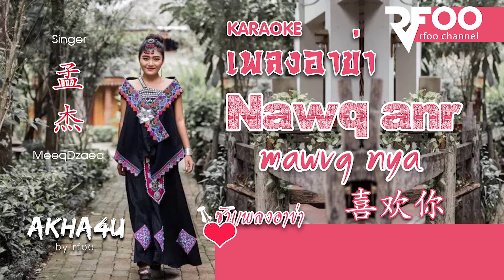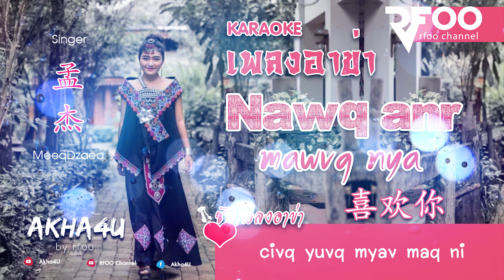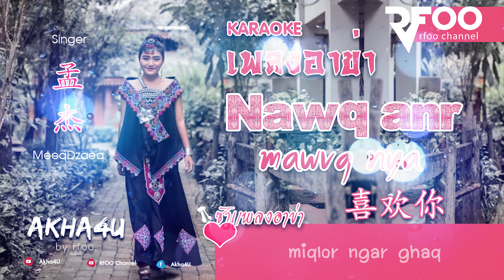เพลงอาข่า : Nawq anr mawvq nya | ชอบคุณ | Cover by MeeqDzaeq |喜欢你 - 孟杰 | RFOO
ติดตามเเละฟังเพลงอาข่าเพราะๆ เพลงเก่าๆ ที่อยู่ในความทรงจำได้ที่ช่อง

เพลง : Nawq anr mawvq nya - ชอบคุณ  (喜欢你)
ศิลปิน : MeeqDzaeq  孟杰
คำร้อง : 小会
บันทึก : Tuqpaq  图爬
เนื้อเพลง : RFOO

Khmqpiq jaqlaer yaev savq sawsaw-aer baw-e aryamq
mqtav bala aqgeer tsaeqbya mqcivq ghoe-or！
miqlor nawq-anr noeqgaq nya
aqghoe nawr siqnya mar lor?

Mqjeq jaqlaer mqyaer byaevbyaev yaer-e aryamq
aqmee  neema noeqxaq-e myavbyir yoer lei nya
mqtav yaerdzeevq galei lovq-aer

Nawr-anr noeqgaq nya-aq
ngar mawvq-e aqghoe-or
civq yuvq myav maqmiv-aer xaq nya-eor
noeqmawr lar nya-aq
nawq-e pyawqnaq
miqlor  ngar ghaq ghawqxaq nya-eir
aqghoe-or！

Nawr-anr noeqgaq nya-aq
ngar mawvq-e aqghoe-or
noeqmawr lar nya-aq
nawq-e pyawqnaq
aqghoe-or！

Hulaw arnyavq-aer can dzer-eq garma noeqmawr nya
ngaq-e neema...ohhh...
hulaw  arnyavq-aer ja dzer-eq dawq
ngar maqngaer leir---coer nya. ghoe-or. ohhhh

Nawr-anr noeqgaq nya-aq
ngar mawvq-e aqghoe-or
noeqmawr lar nya-aq
nawq-e pyawqnaq
aqghoe-or！

um...ha...ha..haa...

ติดตามความน่ารักๆ และความสดใส..ของสาวๆ และหนุ่มๆอาข่า ได้ทาง